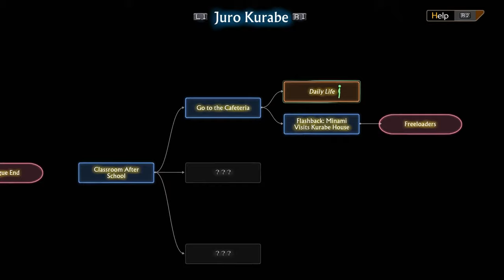You Should Play 13 Sentinels: Aegis Rim